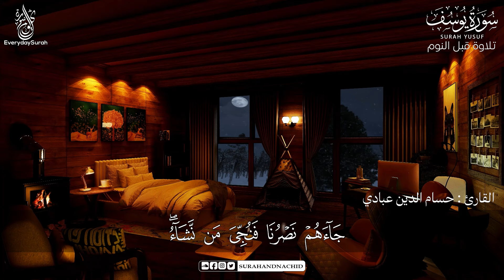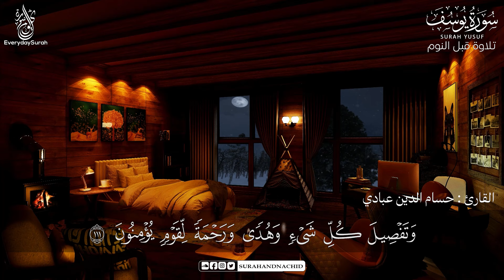قران كريم بصوت جميل جدا جدا قبل النوم 😌راحة نفسية لا توصف💚 تهدئة الأعصاب💚قرآن كريم للمساعدة على نوم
قرآن كريم قبل النوم 💤 - راحة نفسية 🎧 - طمأنينة 💚 - تهدئة الأعصاب 😴 | القارئ حسام الدين عبادي